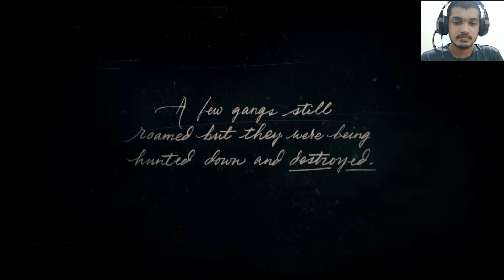RED DEAD REDEMPTION 2 | FULL GAME WALKTHROUGH | EP-1 | MALAYALAM | 4K 60FPS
HELLO GUYS. SINCE MANY OF YOU GUYS HAVE BEEN REQUESTIING ME TO PLAY THIS GAME I AM PLAYING IT... SO GUYS IF YOU ENJOY THIS VIDEO MAKE SURE TO DROP A LIKE AND SUBSRCIBE AND SHARE THIS VIDEO WITH MAXIMUM FRIENDS AND FAMILY.

MY PC SPECS:
NAME: ASUS TUF FX505DT
RAM:16 GB
PROCESSOR: AMD RYZEN 7 3750H WITH VEGA 8 GRAPHICS
GPU:NVIDIA GEFORCE GTX 1650 4GB GDDR5
SSD:512GB NVME SSD

IT'S A PRETTY AWESOME GAMING LAPTOP